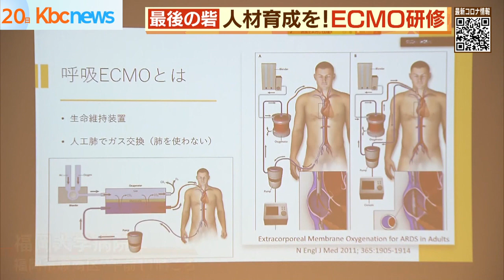”最後の砦”ＥＣＭＯ研修会 人材育成が急務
新型コロナの重症患者にとって“最後の砦”とされるのが、人工心肺装置「ＥＣＭＯ」運用するには、専門の知識を習得した人材が必要です。

こうした人材を増やそうと、福岡市で研修会が開かれました。

福岡大学病院で開かれた２０日の研修会には、県内４５の病院から医師や看護師などおよそ１８０人が参加しました。

エクモの装置の管などに血栓が詰まったりしていないか、といった実践に即した研修も行われました。

エクモは、患者から抜いた血液に酸素を供給して体内に戻す装置です。

肺を休ませながら治癒を待つことができ、新型コロナの治療として”最後の砦”とされています。

しかし、１台の運用を始めるのに、６人以上が必要とされ、こうした人員の問題などハードルの高さが課題とされています。

研修に参加した医師は、「看護師、臨床工学士と得た知識を共有してチーム医療で診療に当たっていきたい」と話しています。

また、福岡大学病院の星野ＥＣＭＯ副センター長は、「こうした講習会を通して、エクモを使える医療従事者を増やして行かなければいけない。それがコロナウイルスのパンデミックにおいては急務と考えている」と人材育成の重要さを訴えています。

さらに福岡大学病院では「地域の病院どうしで連携を取りあえる体制づくりが必要」としています。